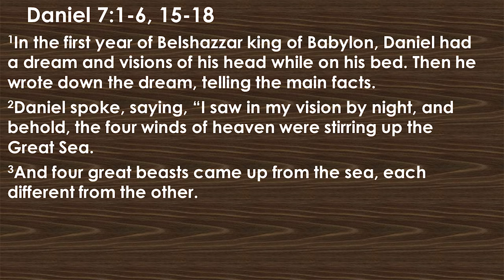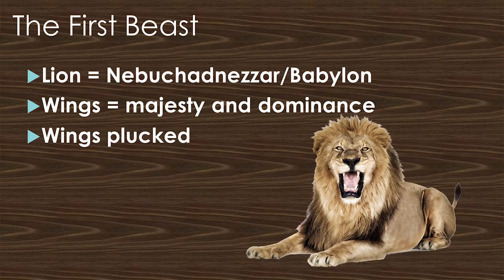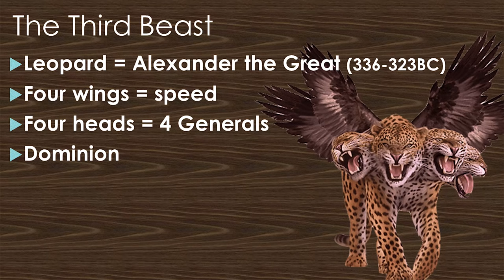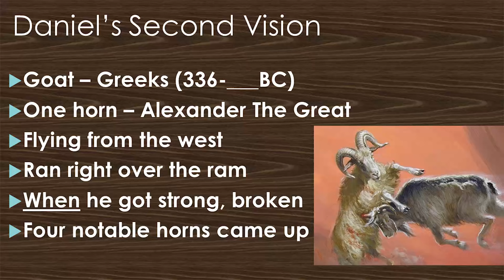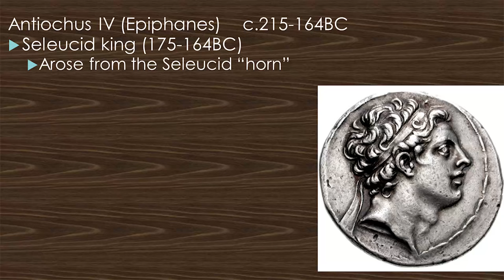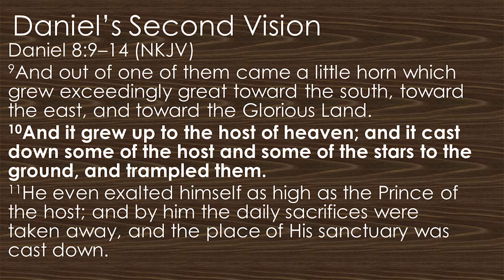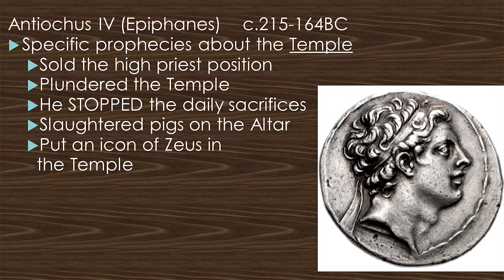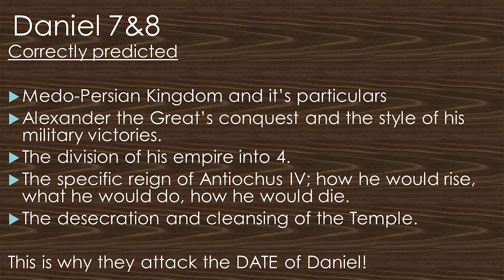Fulfilled Prophecy (Daniel 7-8) Evidence for the Bible pt3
Are you open to the evidence? Documented proof for both God and the Bible. This isn't about mystical hogwash or blind faith, it's about simple reasoning. The Bible predicts detailed events hundreds of years before they happen, the most rational explanation of this phenomenon is that God has spoken through the Bible.